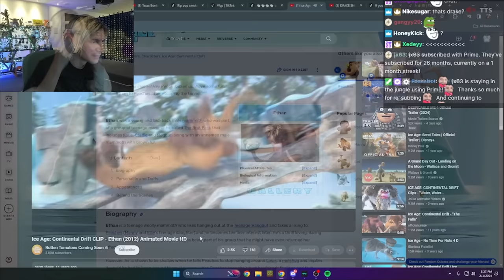xQc Shocked After Finding Out Drake Was In Ice Age